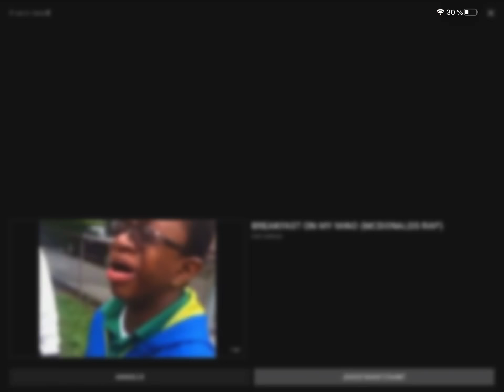Why you crying MEMES